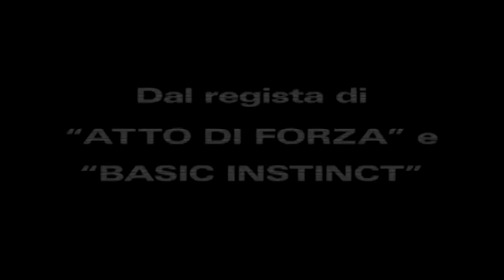Black Book (trailer 2006) - Una cantante ebrea si infiltra nel quartier generale della Gestapo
Nei Paesi Bassi occupati dai nazisti durante la seconda guerra mondiale, una cantante ebrea si infiltra nel quartier generale della Gestapo per collaborare con la resistenza olandese.